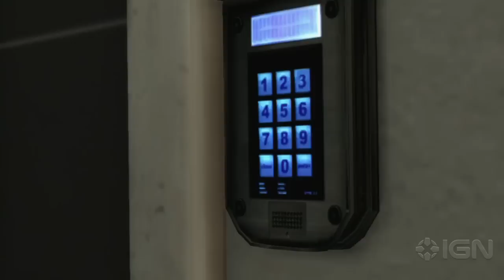Max Payne 3 - Chapter 6 Walkthrough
Max Payne 3 Chapter 6: A Dame, A Dork, and A Drunk walkthrough and gameplay. This includes the full video walkthrough with all cutscenes for the chapter.